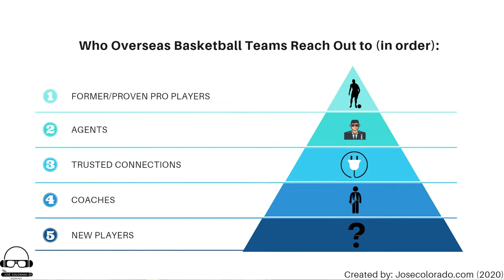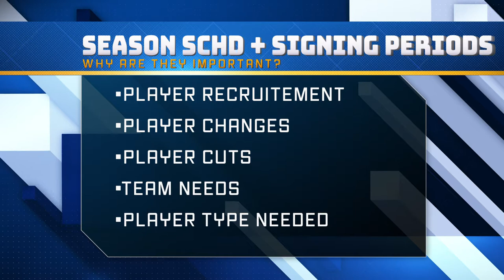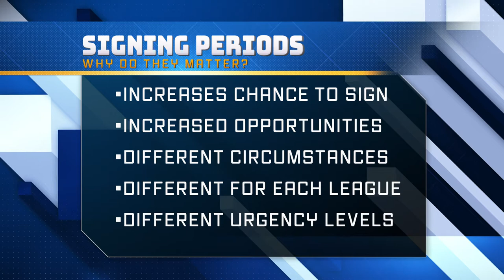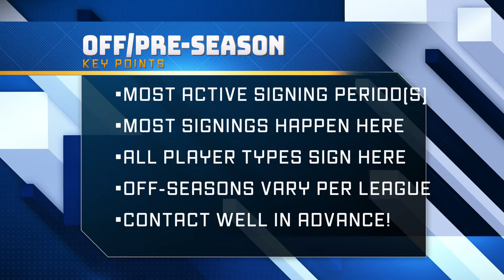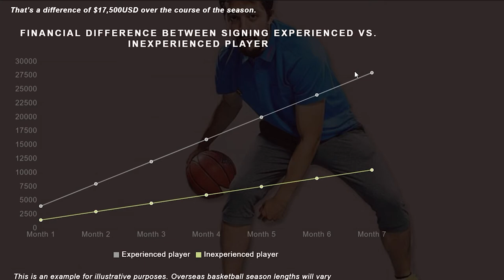Overseas Basketball Teams Looking For Players: How Does It Work? [And How To Take Advantage in 2021]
Overseas basketball teams looking for players can vary in how they recruit their professional basketball players.

While some pro teams go through agents, exposure camps and/or basketball connectors, all overseas teams will seek out those people/sources they are most familiar with and who have given them proven results in the past.

That means for rookies/beginner overseas players you need to do some EXTRA research to find out how you can be given serious consideration without any formal connections.

In this video I'll show how season schedules and overseas basketball signing periods can provide some IMPORTANT direction in what, why, when and where you should be contacting overseas basketball teams.